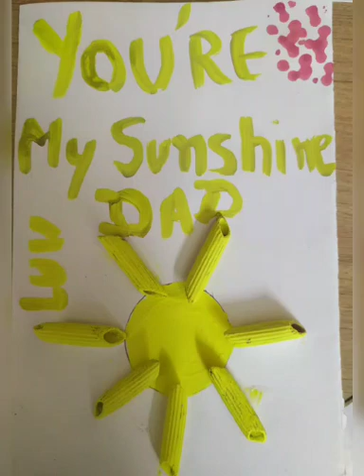how to make father day card#preparation start#luv u papa#paints with fun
Video from Priyanka Bansal